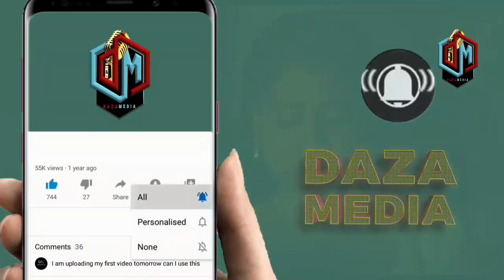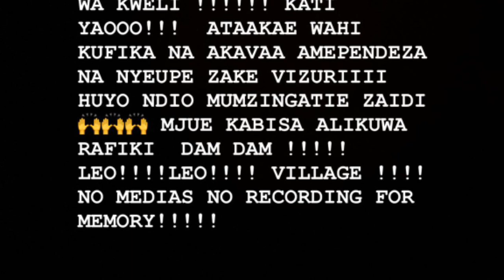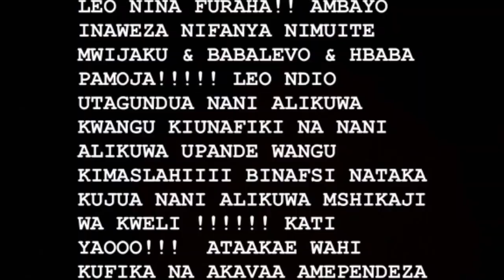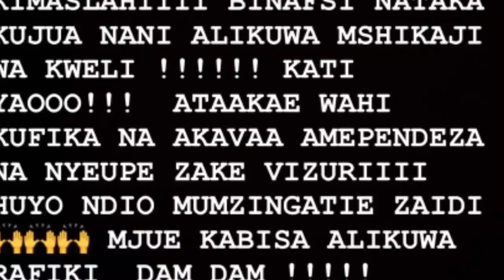HATIMAE HARMONIZE AMEKUNJUA ROHO AWAALIKA MWIJAKU H BABA NA BABA LEVO NYUMBANI KWAKE KWENYE PART LEO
DiamondPlatnumz - Somebody
DiamondPlatnumz - Fine
DiamondPlatnumz - LOYAL
DiamondPlatnumz - WONDER
DiamondPlatnumz - NAWAZA

MABANTU - Utamu
DiamondPlatnumz - jeje
DiamondPlatnumz Naanzaje